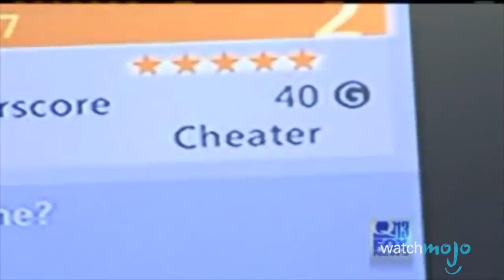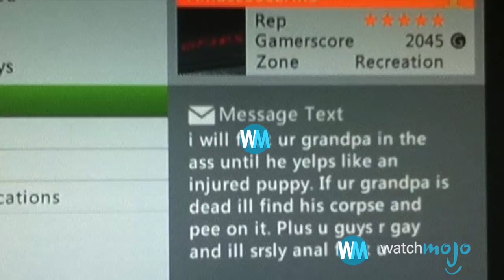Another Top 10 D*CK MOVES While Playing Video Games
Another Top 10 D*CK MOVES While Playing Video Games // Subscribe // TIMESTAMPS BELOW - Tune into WatchMojo Live on YouTube May 31 : WatchMojo Live Creative Forum 2 pm - 5 pm : WatchMojo Live Party 6 pm- 9 pm What can we say? There’s a lot of d*cks out there...These are yet another batch of the things that are just straight up not cool to do when you’re playing a video game - but if you missed it the first time, check out our original list. But, as soon as you get that over with, allow me to welcome you and today we’re counting down our picks for the ANOTHER batch of the Top 10 D*ck Moves While Playing Video Games.

00:41 #10. Teammate Blaming
01:27 #9. Scamming Others During Online Trades
02:22 #8. Going Rogue
03:12 #7. False Reporting
03:58 #6. Sabotaging Vehicles
04:40 #5. Camping
05:18 #4. Spawn Killing
06:00 #3, #2 & #1: ???

Special thanks to our user “Cams Moving Sketchbo” for suggesting this topic using our interactive suggestion tool